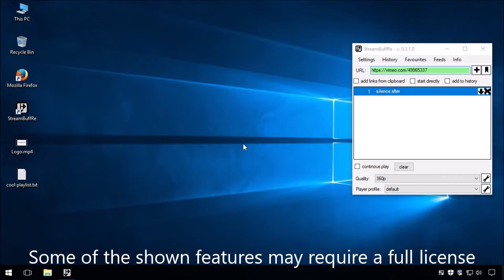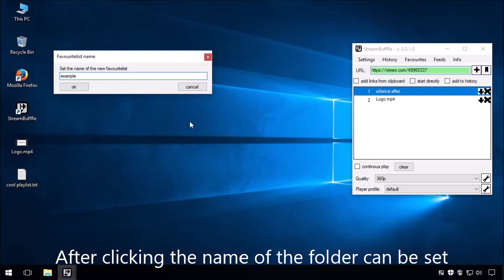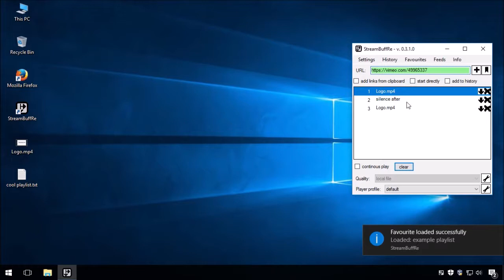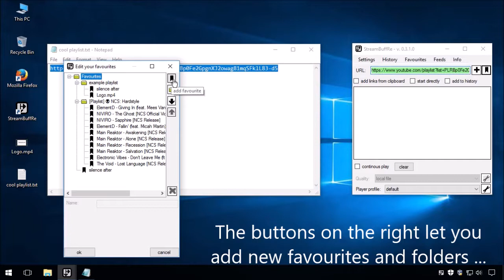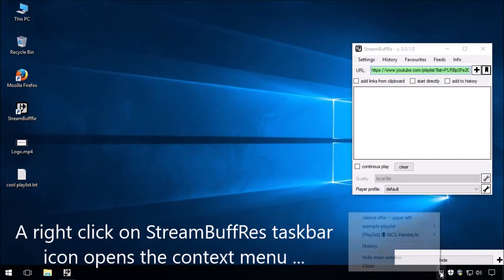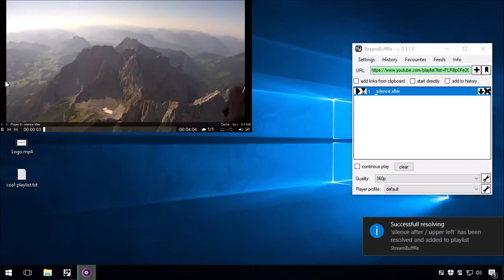StreamBuffRe - Using favourites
This video demonstrates how to setup and use favourites in StreamBuffRe. Some of the shown features might require a full license of StreamBuffRe.

Check out StreamBuffRe for free at streambuffre.com

silence after
via vimeo channel Karol